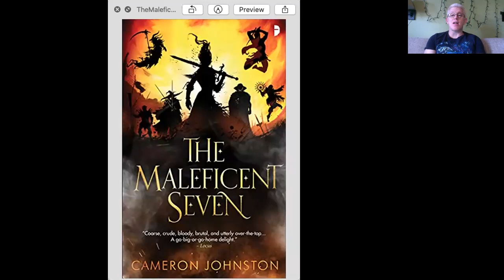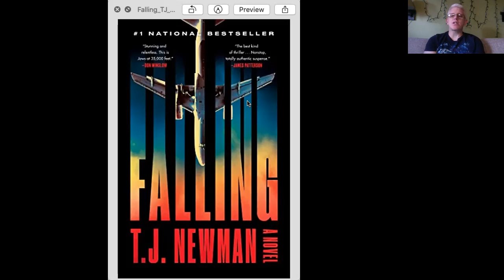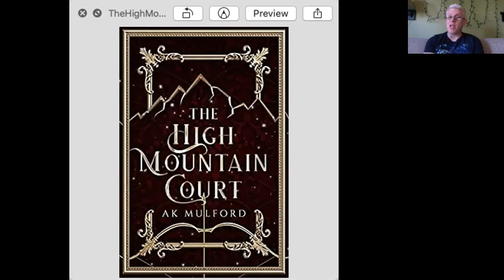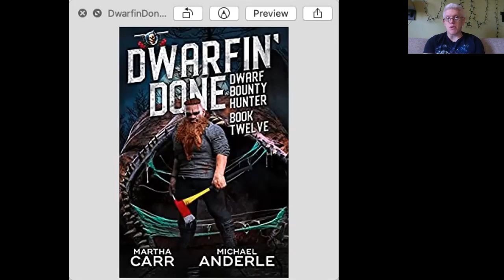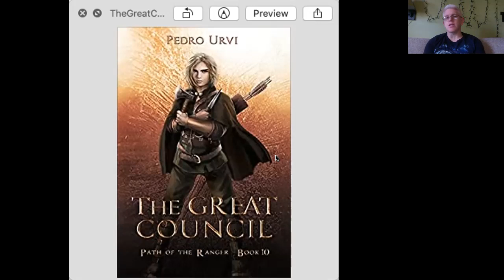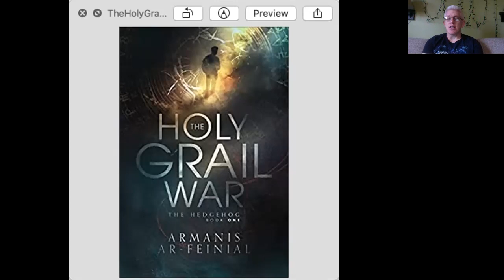2021 September M L S Weech Book Cover of the Month Week 4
Author M.L.S. Weech looks at seven book covers he thinks are nice and talks about what makes them work.
Please take a moment to vote for your favorite here (Must be signed on to Google)